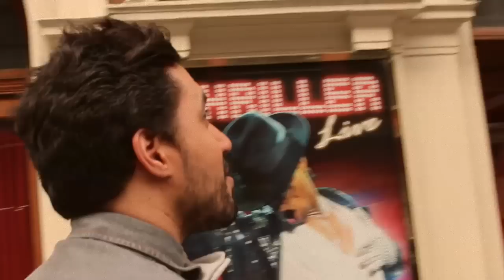SHE'S OUT OF MY LIFE / MICHAEL JACKSON INSPIRATION / TWEM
En route pour Londres, TWEM s’apprête à voir le spectacle de Michael Jackson au Lyric Theatre…Quand soudain, ils apprennent son décès, ce qui les bouleverse littéralement. Ils endossent alors les costumes du roi de la pop, pour se rappeler à quel point cet artiste est extraordinaire….Ecoutez « She’s out of my life », un titre intimiste chargé d’émotions…

Directed and performed by TWEM